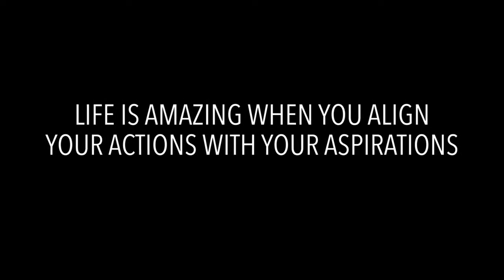Jonathan Foust | Life is Amazing - Class with Meditation and Talk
Welcome | 2:29 Meditation | 15:20 Talk: Life is Amazing When You Align Your Actions with your Aspirations
This talk explores what happens when your actions actually align with your highest intentions.
You’ll learn about what happens when your ego is in charge of autopilot, the distinction between aspiration and intention and practical techniques for bringing clear intention into each part of your day.

We are grateful for dana of any amount, which helps pay for the expenses of making our classes available and helps support the teacher. Please note your class and teacher. Thank you.

Jonathan's events, talks and blog posts can be found on his IMCW teacher